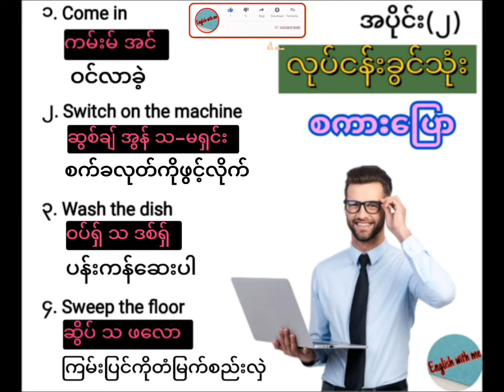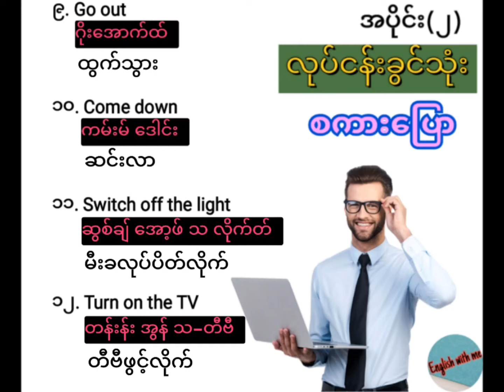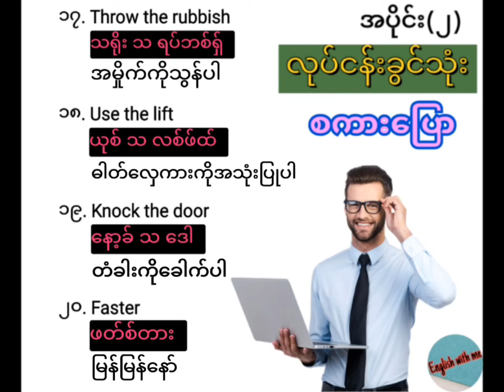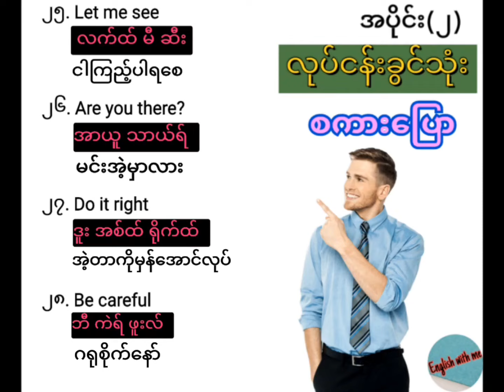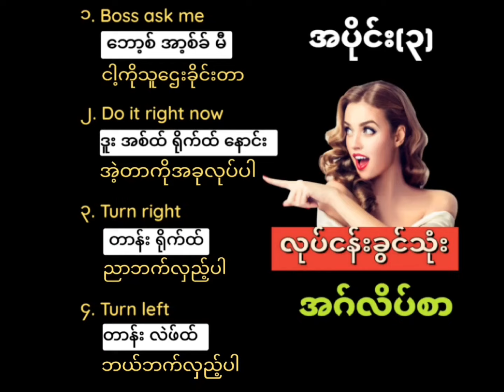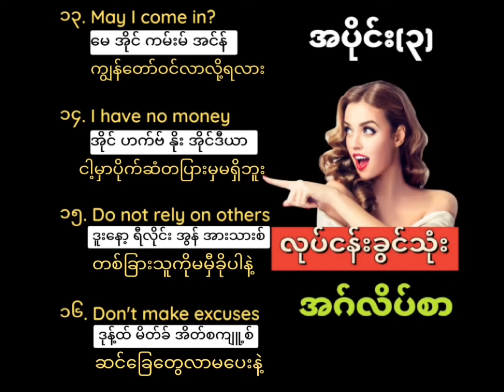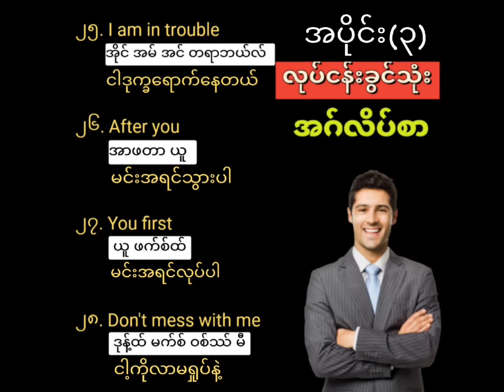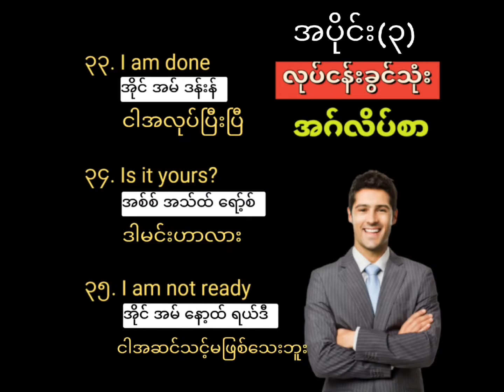နိုင်ငံခြားမှာအလုပ်လုပ်မဲ့သူတိုင်းမဖြစ်မနေကြည့်သင့်သည်(Workplace English Phrases)(English lesson)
In this video,we gonna learn some useful Workplace english phrases for those who want to work abroad.

ဒီသင်ခန်းစာမှာကတော့အသုံးများတဲ့လုပ်ငန်းခွင်

သုံးအဂ်လိပ်စကားပြောအတိုများကိုရှင်းပြ

အသံထွက်ပြပေးထားပါတယ်နော်

အပိုင်း(၁)ရဲ့video linkကဒီမှာပါ

⏱Timestamps⏱
00:00-Intro
00:15-Part(2)
06:49-Part(3)